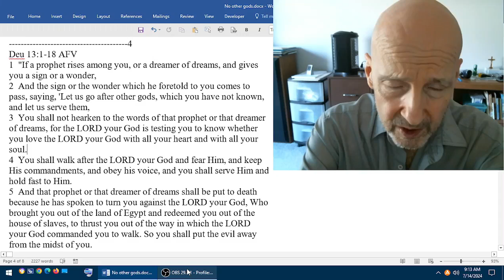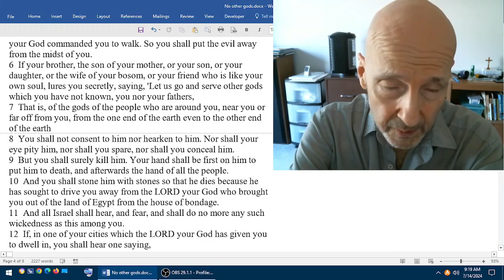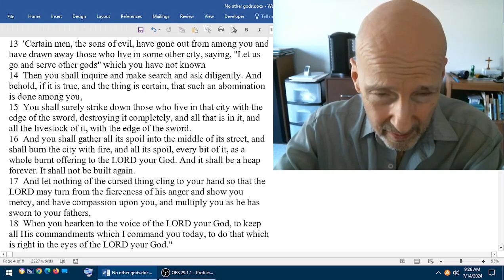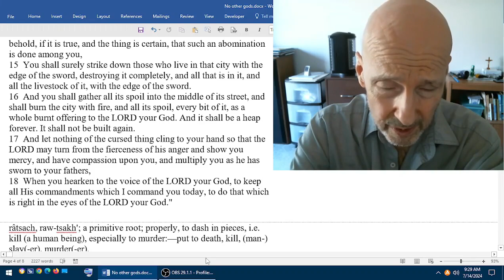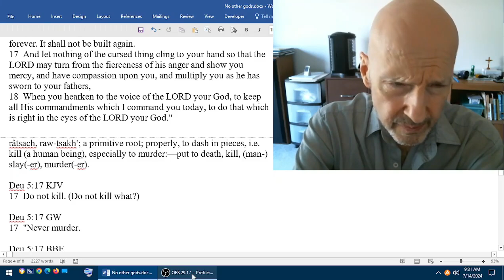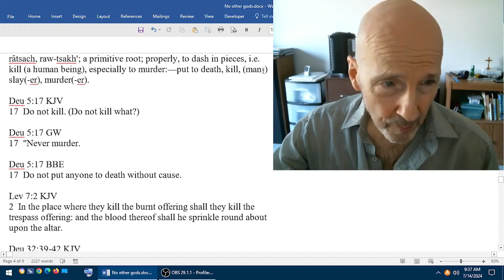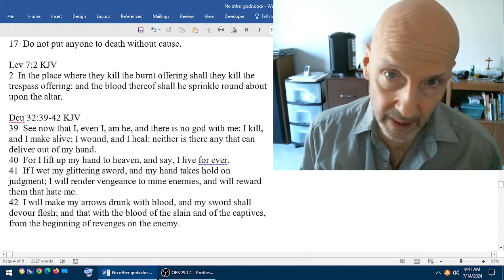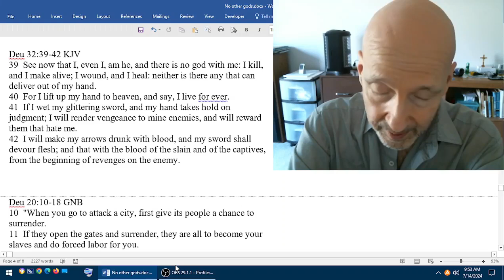No Other Gods-Part 4 of 5